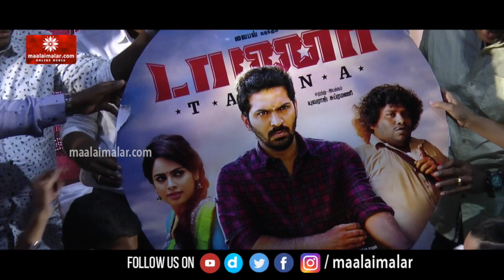சினிமா நல்லதுதான் வாங்க - வைபவ் | Taana Audio Launch | Vaibhav | Nanditha | Yogi Babu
சினிமா நல்லதுதான் வாங்க - வைபவ்